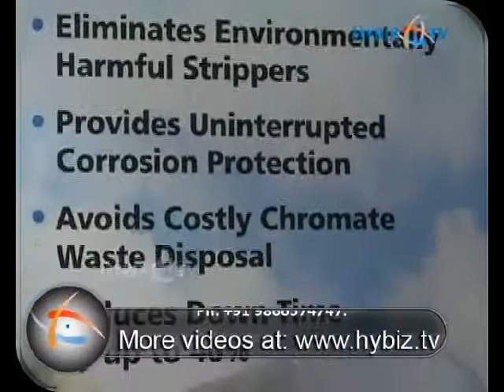Sean Lambourne, Market Manger Sealants, Indian Aviation Exhibition 2012 - hybiz.tv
Sean Lambourne, Market Manger Sealants, PPG Industries (UK) Limited, Indian Aviation Exhibition 2012